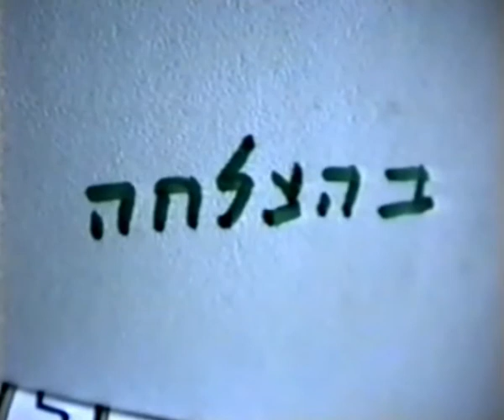עונת 89/90 מבחנים - עירוני אשדוד Vs מכבי טמרה (0-1) משחק העלייה !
צפו במשחק העלייה של עירוני אשדוד לליגה הארצית .